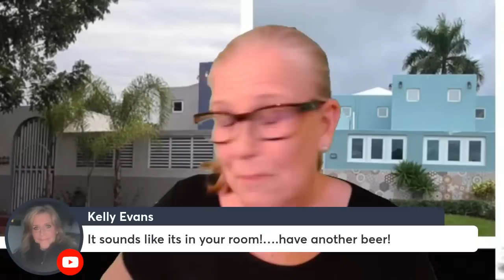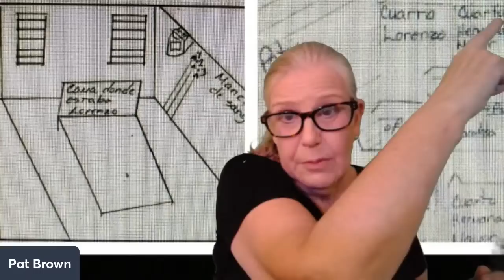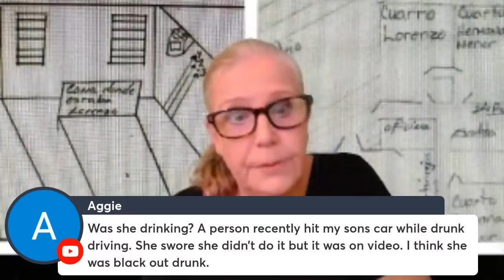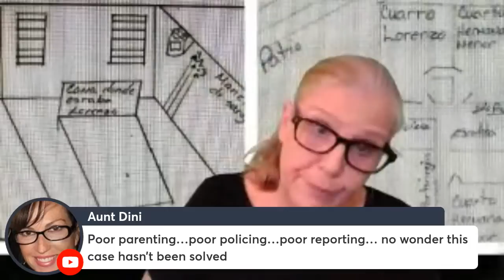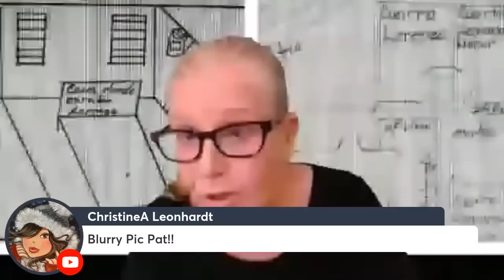Why has the Lorenzo Gonzalez Cacho Case never been Solved?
On March 9th, 2010, Ana Cacho brought her eight-year-old son Lorenzo to a clinic in Dorado, Puerto Rico between 5-5:30 AM claiming he had fallen from his bed. Covered in blood, blood that was quite congealed and dry, it was discovered that under the blood were three stab wounds and a fraction of the skull.

On the same evening, a man was released wrongly from jail and was in that very neighborhood. He had allegedly murdered a man the week before and he soon confessed to the crime. However, it was later stated he was no longer a suspect. The mother also became a suspect, only to later stated she, too, was no longer a suspect. Two of the men who were in the house with the mother were also suspects who later were declared no longer suspects. Ana's boyfriend also became a suspect and then no longer considered a suspect!

In the long run, no one was ever charged and prosecuted. Why? Who actually killed little Lorenzo Cacho?